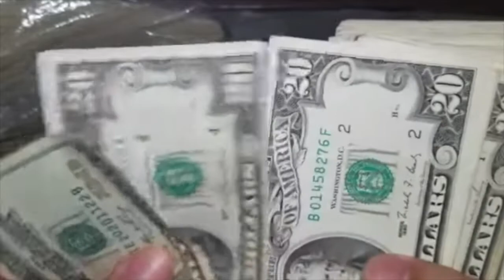The Story of the Universe - Montessori Great Lessons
In the Montessori Education philosophy, we start the year with five core thematic lessons. The first one, "The Story of the Universe,"  is about the Big Bang Theory of how the universe came to be.

I created this for my class a few years ago, but I am wildly proud of how my version of the lesson turned out.